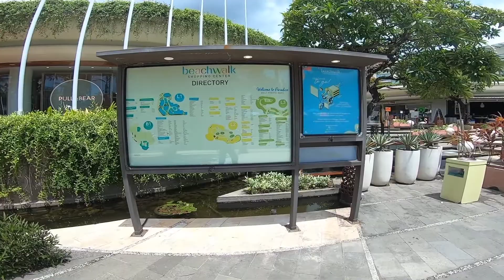PANTAI KUTA BALI YANG SANGAT TERKENAL | pantai sejuta umat | VLOG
Pantai Kuta atau Kuta Beach tidak jauh dari Bandara International Ngurah Rai.
Dari bandara hanya membutuhkan waktu kurang lebih 15 menit.
kalau dari Kota Denpasar berjarak kurang lebih 12 Km.

Pantai Kuta atau Kuta Beach terletak di bagian barat Pulau Bali, tepatnya di Kecamatan Kuta, Kabupaten Badung, Bali.

Pantai Kuta ini bisa dikatakan salah satu ikon pulau Bali atau Pulau Dewata, bahkan simbol pariwisata Indonesia karena sudah sangat terkenal sampai ke manca negara.
Selain terkenal dengan ombaknya yang menantang. Pantai kuta juga terkenal dengan pemandangan sunset yang sangat menawan.

Pantai Kuta yang berpasir Putih ini sudah menjadi andalan sebagai destinasi wisata pantai sejak tahun 70 - an.
Garis pantai di Kuta Bali memiliki bentangan sejauh 5 Km, hamparan garis pantainya sangat landai dan bibir pantainya juga sangat luas sehingga Pantai Kuta sangat aman untuk liburan.

Terima kasih.
Semoga video ini bermanfaat dan bisa menghibur kita semua.